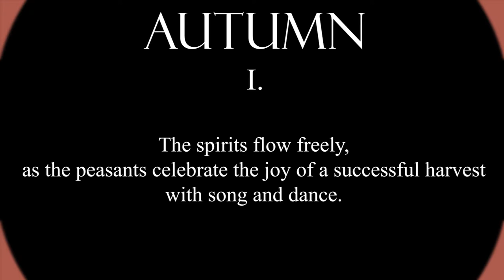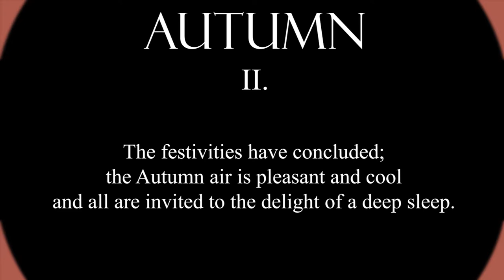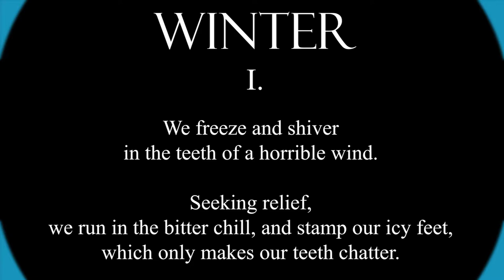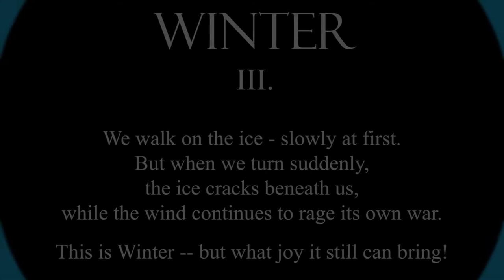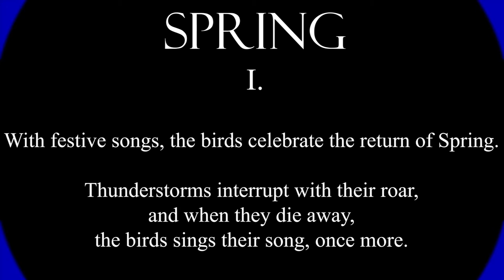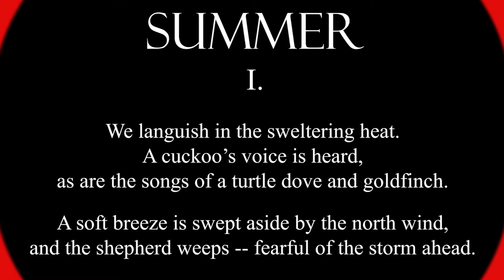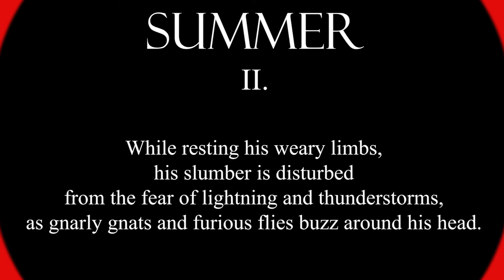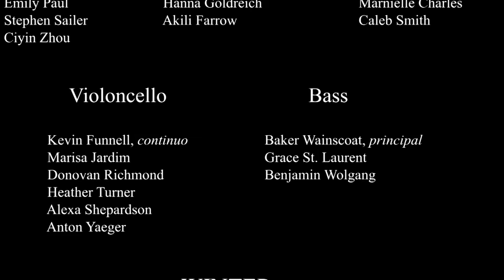Hartt Orchestra - Vivaldi Four Seasons, with Sirena Huang, Hartt Alumna